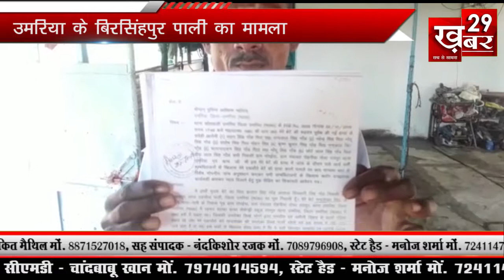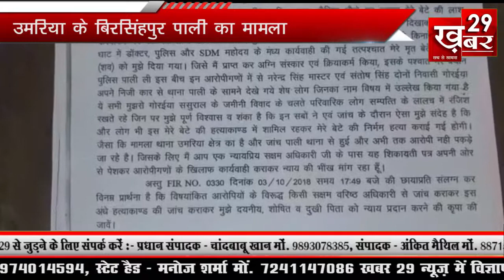31 Oct Umariya Pita Ne Putra ki Hatya ki Jatayi Aashanka